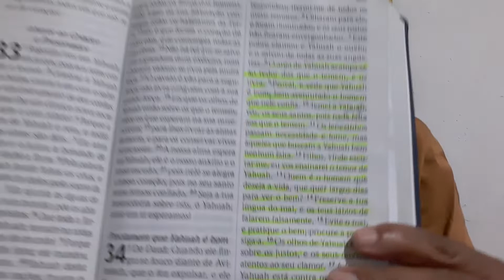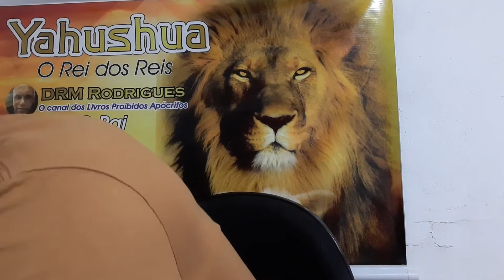SALMO 34: TEMEI A DEUS YAHUH TODO PODEROSO.